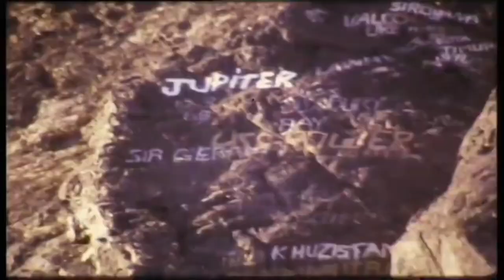Dhofar War 1973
The Dhofar War took place from 1963 to 1976 in the province of Dhofar against the Sultanate of Muscat and Oman. The war began with the formation of the Dhofar Liberation Front, a Marxist group which aimed to create an independent state in Dhofar, free from the rule of the Omani Sultan Said bin Taimur. The rebels also held the broader goals of Arab nationalism which included ending British influence in the Persian Gulf region. Omani and British goals, on the other hand, were to safeguard Oman from communism and halt the spread of communist ideology as part of the broader Cold War